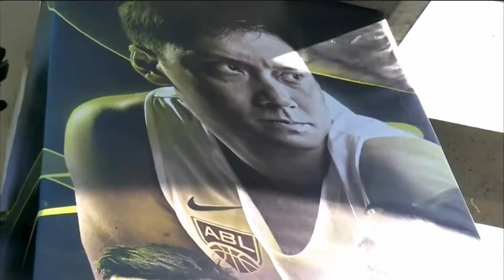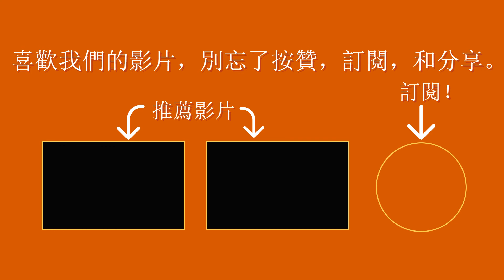台灣籃球主客場制行得通嗎？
籃球職業化最關鍵的是聯盟和球團是以商業模式運營的，是有利可圖的，是賺到錢的。而這些條件的基礎是籃球迷樂意買票進場看球；而球迷樂意買票進場支持的其中一個重要因素就是源自主客場製的在地歸屬感。當塞滿觀眾的球館比賽時，加油打氣聲此起彼落...加油！加油！防守！防守！好球！太棒了！怎麼搞的！ ...球員在場上感受到球迷給予的能量，拼命地進攻，防守，灌籃...加上球評和主播適當地講述...球賽氛圍嗨爆，看著轉播的觀眾體驗到球賽的強度，關注度與日俱增，廣告贊助商，電視台或網絡媒體就會紛紛慕名而來。當球賽的商業價值越來越高，球團賺到錢時，球員，教練，後勤人員的薪資，球館提升保養費，行銷支出，社會義務等等開銷就能迎刃而解。